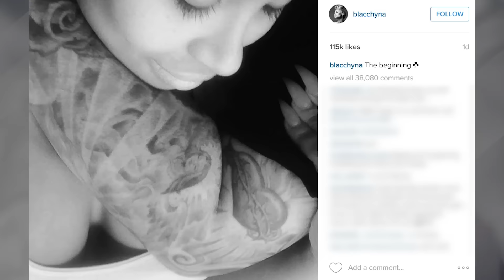Rob Kardashian & Blac Chyna Drop Engagement Bomb While The Kardashians Are On Vacation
Thank you to the National Highway Traffic Safety Administration for sponsoring this episode. justdrive If you’re texting, you’re not driving.

It looks like Rob Kardashian and Blac Chyna decided to take their relationship to the next level and by next level I mean a possible engagement.
Both Blac Chyna and Rob have some explain’ to do because that giant diamond ring that may or may not be an engagement ring kinda came out of nowhere!
Last night, Blac Chyna dropped a bombshell on all of us and the rest of the Kardashian fam, when she posted a picture of herself and Rob with a massive sparkler on that finger, you know the one, on Instagram. The mother of one captioned the picture ‘Yes’ with a bunch of exclamation points and periods and to make matters even more interesting, she shared the picture while the rest of the Kardashian members are out of town on a family vacation.
Blac Chyna’s BFF Amber confirmed Kylie Jenner’s worst nightmare by reposting her bestie’s original picture on Instagram and wrote a long note congratulating the engaged couple. She said QUOTE, “Congratulations to my family @blacchyna and @robkardashian!!! Please don’t let nothing or no one tear you guys apart! I never seen my sis so happy and I couldn’t be more happy for her! Sometimes we find love in the strangest places. Lol God Bless you 2! Now let’s get this wedding together so y’all can start making some babies.”
But in case anyone thinks Blac Chyna and Rob are trolling the world, TMZ reports that a source close to the happy couple also confirmed the engagement. They revealed that the reality TV star asked his girlfriend of a few months late last night with a $325k seven carat round brilliant cut engagement ring and she, of course, said yes. Shortly after Rob popped the question, he along with Blac Chyna and her mom, went out to the Ace of Diamonds strip club to celebrate their engagement.
Many hours after the Instagram announcement, Blac Chyna shared a close up video of the ring on Instagram and wrote, “I’m so blessed and honored to have a good man in my life, I love you @robkardashian !”
B-ROLL: ring video
Now, I’m not saying that Blac Chyna and Rob’s engagement is fake, but I am a little skeptical about it. Especially since the 27-year-old was seen wearing that same ring – on her right and left hand over the course of a few days – back in February at Carnival. So, the couple is either playing us all or a Blac Cyna and Rob wedding extravaganza is actually happening. Either way, I’m sure Kris is booking it back home on the first private jet she could find.
Now I want to hear from you. Do you think the engagement is real? And…how do you think the rest of the family is going to take the news? Thanks for hanging out with me, I’m Sarah Whittle and before you go…